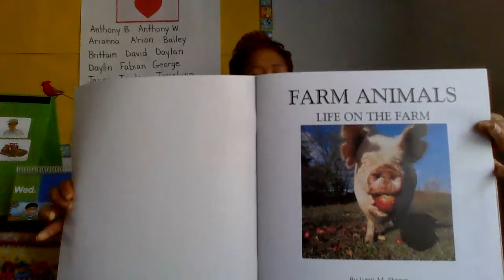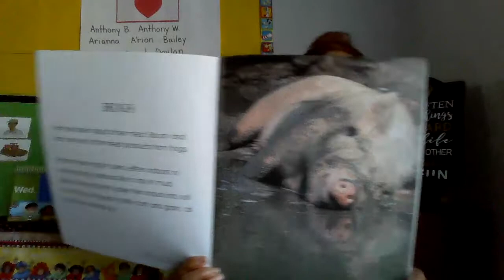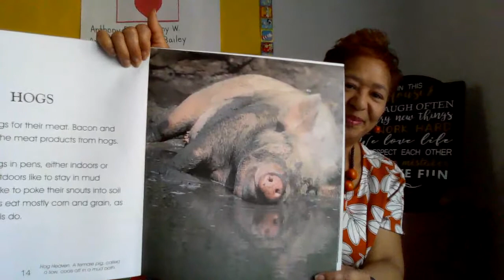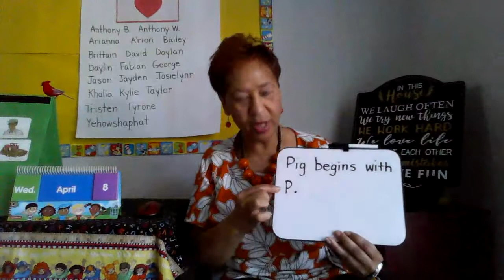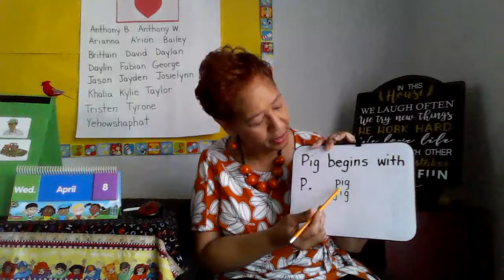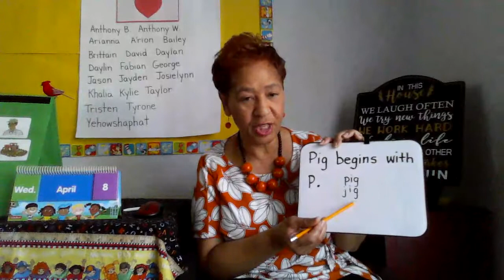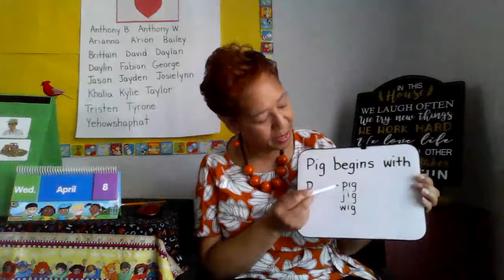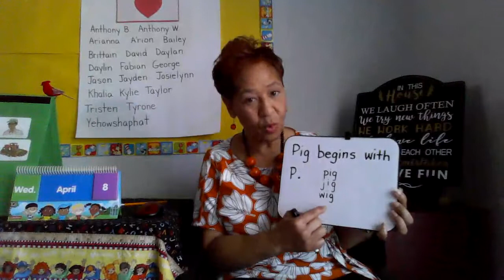Words that rhyme with pig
Quarantine learning with Mrs. Harrell